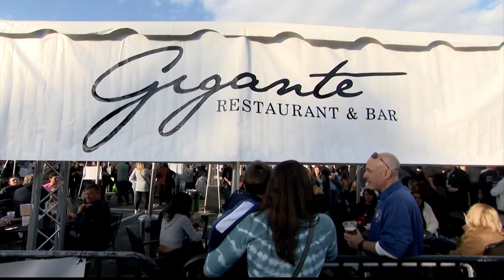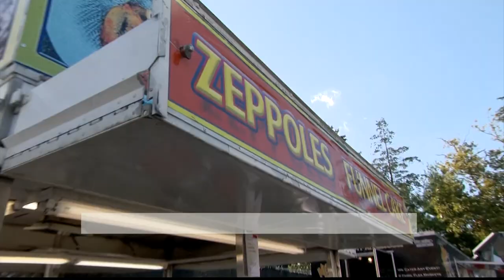Violent incident doesn’t derail Eastchester’s Columbus Day festivities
Eastchester went ahead with its festivities for its Columbus Day Sunday despite a violent incident that occurred on Saturday night.